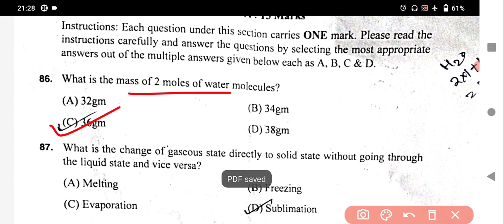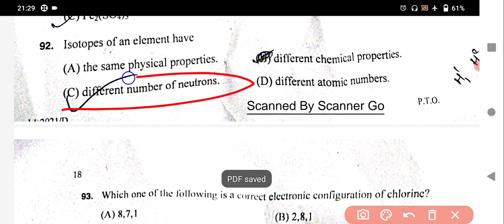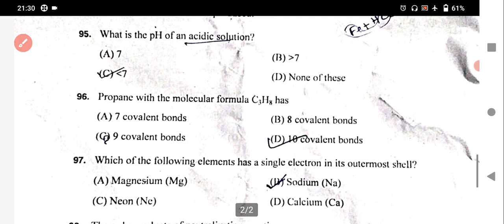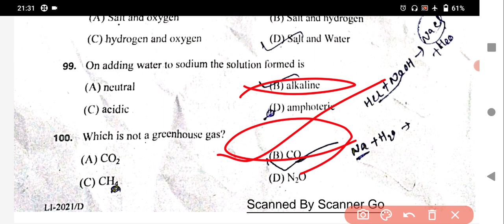LIVESTOCK INSPECTOR ANSWER KEY||Chemistry|| Set D